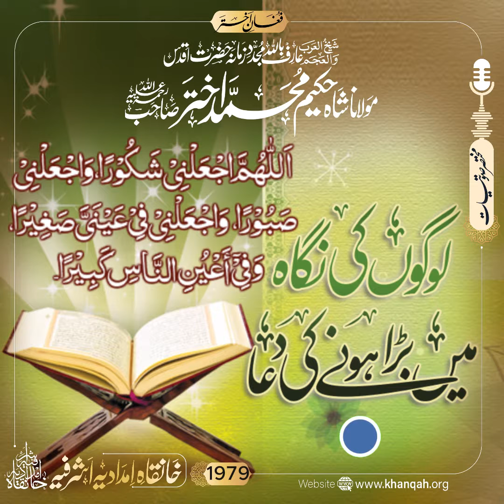لوگوں کی نگاہوں میں بڑے ہونے کی دعا | حضرت مولانا شاہ حکیم محمد اختر صاحب